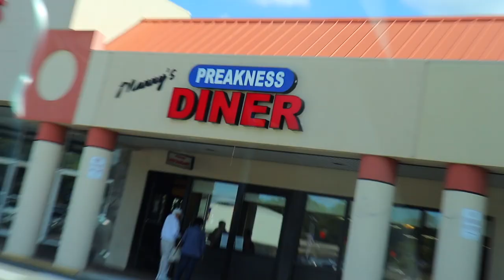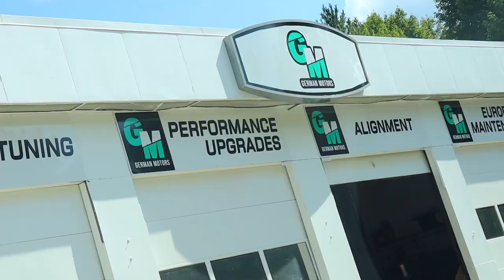Telling My Boyfriend To "SHUT UP" Every Time He Talks... *HE SNAPPED*